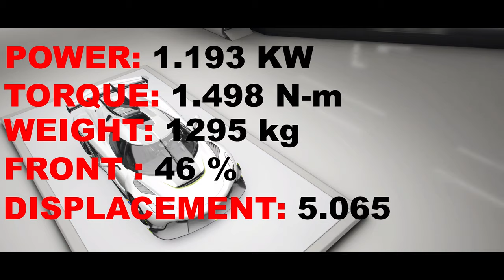FORZA HORIZON 4 "Koenigsegg Jesko Customization! Tuning-Parts-Drag-Topspeed-Real Gameplay"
The new Update 30  is almost here and with it came the new Koenigsegg Jesko. In this video we are going to be checking this amazing car out on it's Customization, the Top Speed and the Drag Racing.
NOT MY FOOTAGE SO DON'T ASK IF I HAVE THE CAR.

Hey everyone!